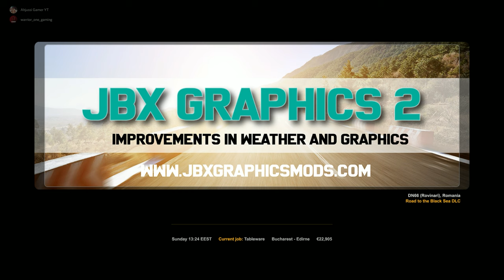ETS2 1.46: Scania S SCS Convoy Trucking Through Romania |Ultra Graphics |G29 | JBX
Today we'll be driving a DAF XF105 convoy through Scenic Russia, Finland and Sweden in ETS2 Version 1.46 Open Beta.
                                               TRIP INFO
Freight Job Market Delivery
Cargo: Potted Flowers
From: Helsinki
To: Nynashamn
Distance: 333Km
Truck: Vanilla Scania Next Gen

                                                  MODS

Mods Used:
Vanilla DAF XF with ZeeMods Sound

Mods can change the save-game files making them hard to remove and possibly causing games to crash. Ensure you have read any readme file provided by the mod author and follow the installation guides provided. If you choose to install mods then you do so at your own risk and I accept no responsibility.

Note: Extra caution has been taken to ensure that credit is rightly given to the original modder and the links provided in this section are those by the original mod creator. Although rare, we acknowledge that error and omission may lead to us crediting the wrong persons and/or providing the wrong links.

                                                    SETUP

Setup Details
CPU: AMD Ryzen 5 5600X 6-Core, 12-Thread Processor
Motherboard: Gigabyte B450-M Gaming Motherboard
RAM: 16GB DDR4 3600Mhz
Case: Corsair Carbide Series Spec 05 Mid Tower Case
GPU: Radeon RX580 8GB
PSU: 650 Watts 80+Rated
Storage1: 480GB M.2 SSD
Storage 2:1TB NVME SSD
Display: AOC C27G1A 1080p, 144Hz, 1 Ms, FreeSync
Secondary Display: HP V212A 1080p, 60Hz, 5Ms
Headphones: Logitech G633 Artemis Spectrum 7.1 Surround Sound
Camera: Logitech C920HD

Driving Wheel: Logitech G29 Driving Force
Shifter: Logitech G29 Driving Force Shifter